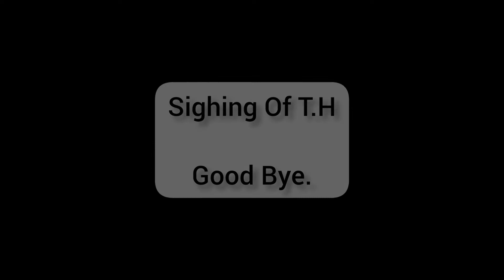Mother Pregnant 2 Times in One Year | Unbelievable | T.H's 2 Minutes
We all are khow that mother and her child relation are very close to each other and mother normally gave child birth after 12 month of pregnency but one mother shoked me she gave 2 child birth within 12 month more in video Watch It.

And if you like this video Don't Forget to hit

Thank You.